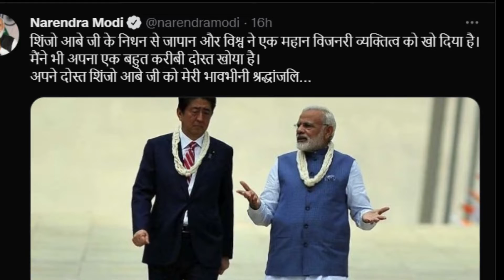PM: मोदी ने खोला Shinzo Abe और अपनी दोस्ती का राज जानकर चौंक जाएंगे आप